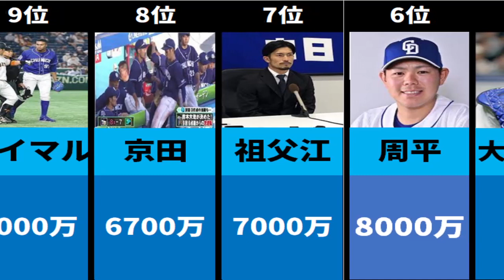【2021】中日ドラゴンズ 年俸ランキング TOP10